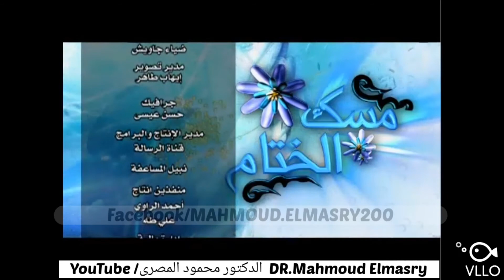( 3 ) مسك الختام / سعد بن الربيع ( رضى الله عنه ) -- دكتور محمود المصرى ( أبو عمار )